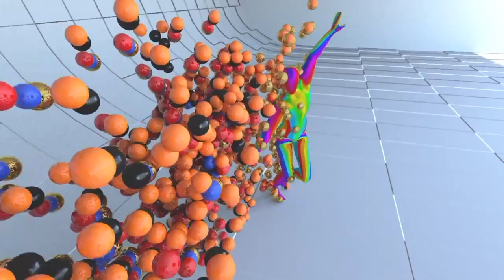CANAL7 HARMONIE VOUS PRÉSENTE AFRICA🌍 DANCE 💃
1️⃣hello🙌🙌🙌🙌
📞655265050